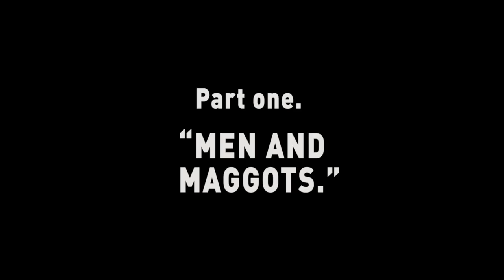How PROPAGANDA FILM Has Shaped History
In this video, I will be going over 2 films that have influenced history, displaying contemporary political views through cinematography and storytelling.